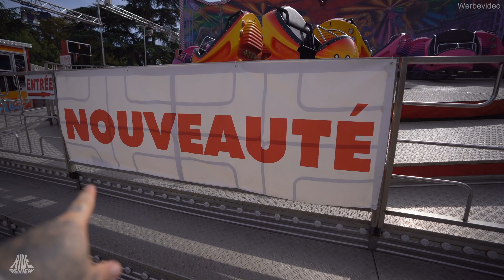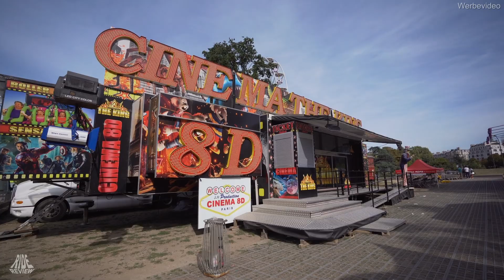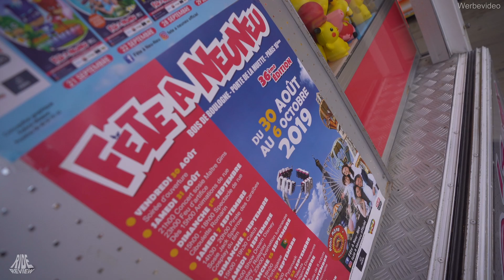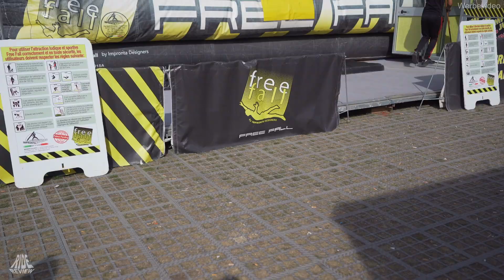Kirmes Rundgang bevor es los geht in Frankreich/Paris 2019 - Fête de Neu Neu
Heute nehmen wir euch mal mit über einen Kirmes Platz in Frankreich. Diesmal aber nicht mit "kopierten Geschäften aus Deutschland" sondern BEVOR die Kirmes auf macht. Natürlich fahren wir auch noch einen Wurm und eine Rumpel Geisterbahn :D